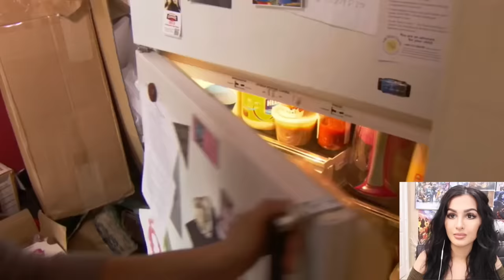CHEAPEST MOM WILL DO ANYTHING TO SAVE